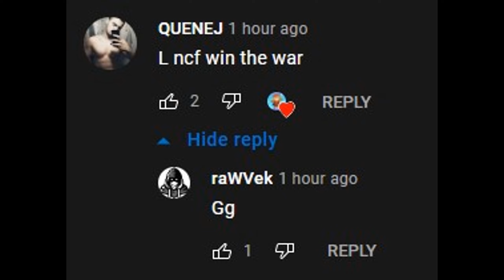why did i waste my time rendering this video zzzz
random sarmacraft players who decided to talk shit cause they lost in minecraft

probably gonna get dislike botted :(

i also heard quenej uses vape (in 2021 LOOOOL) but idk if that's true, still sad
and btw bajzz imagine using maxed out aimassist, reach, blink and ac AND you literally have an admin as your friend who prevents you from getting banned but you still get shit on by me and by hapis too since he was the one who banned you 😭

seske never rly trashtalked me but he talked shit to my friends and i had to clean my clips folder

bajzz 5 potted while cheating
bajzz 7 potted while cheating
i would have had a lot more clips but i thought i was never gonna make a video on these randoms but i guess i had to ¯\_(ツ)_/¯

"L nkd win the war"